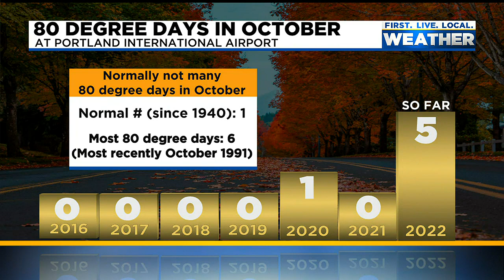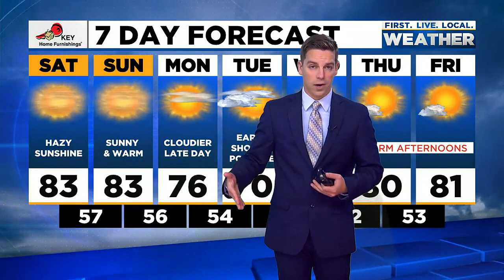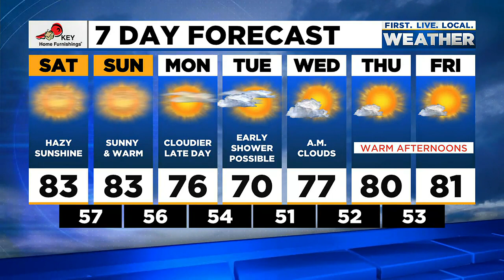Saturday morning FOX 12 weather forecast (10/8)